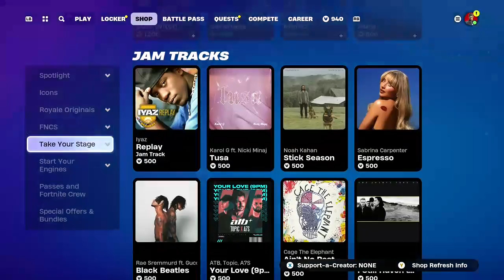august 23rd item shop